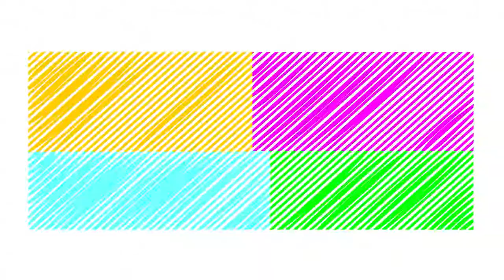Bad Excavator Pushing The Toys Into The Pit - Super Mario - The Toys From Mud - Toys Washing | BKCV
Hi Kids Welcome to ★★ Best Kids Cartoon Videos  ★ ★ !!!
Bad Excavator Pushing Under The Toys Into the Pit Finally Super Mario Find Out  The Toys From Mud And Washing That Toys Best Kids Cartoon Videos - BKCV. Children Enjoyed Musical Rhymes Everyday New Funny Educational Animation Videos, Here you'll find a bunch of creative & fun videos to help kids learn colors in easiest & most effective way! We hope this channel will help all kids learn digits, colors, letters and other basic English words.